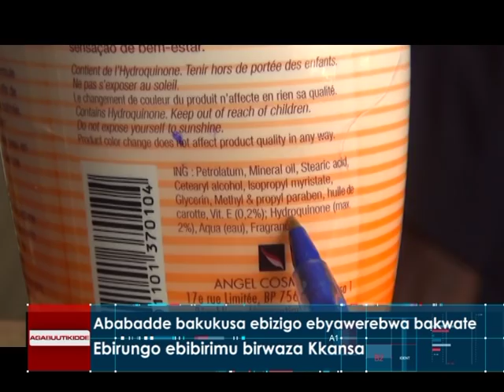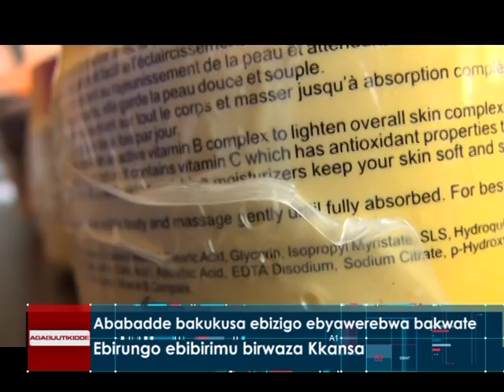Ababadde bakukusa ebizigo ebyawerebwa bakwate